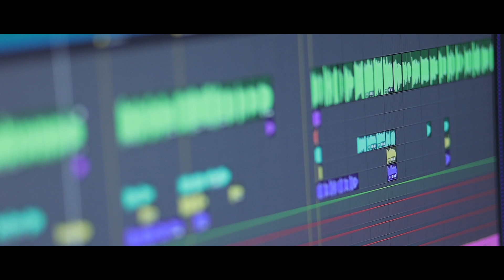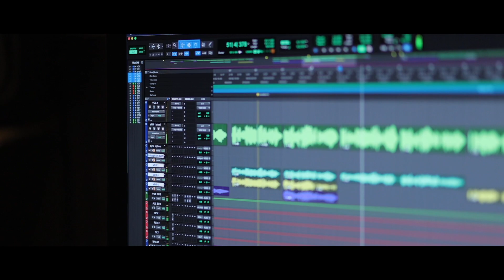Kurishin Maarvil | Sudeep Kumar | Justin Thomas Chengannur | Elizabeth Bose Kalampanayil ©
Kurishin Maarvil | കുരിശിൻ മാർവ്വിൽ

Music & Conceived by Justin Thomas Chengannur
Lyrics by Elizabeth Bose Kalampanayil
Vox by Sudeep Kumar
Produced by JEBK Productions
Shoot & Edit: Martin Parackan
Wind Instruments: Josy Alappuzha
Mixed & Mastered: Renjith Rajan
Designs: Binu Charutha
Recordist: Ashwin
Studios: Just In Music Zone, Bangalore | K7 Studios, Kochi

A JUSTIN THOMAS CHENGANNUR MUSICAL

♪ Album Available on all Online Digital Platforms.

Lyrics:
കാൽവരി കുന്നിൽ മരക്കുരിശിന്മേൽ
മുൾമുടി ചൂടി ഞാൻ പിടഞ്ഞതെന്തിനെന്നോ
ആണികളിൽ തൂങ്ങി ദാഹിച്ചു കേണതും
നിന്റെ ആത്മാവിനായ് മാത്രമല്ലേ
അത്രമേൽ ഞാൻ നിന്നെ സ്നേഹിച്ചിടുന്നു

നിൻ പാപങ്ങൾക്കായ് ഞാൻ മുറിവേറ്റു
എൻ മുറിവിനാൽ കഴുകി നിൻ ക്ഷതങ്ങൾ
കുരിശിൻ മാർവിൽ യാഗമായ് നൽകി
നിന്നെ എന്റേതായി മാറ്റിയതല്ലേ

എൻ ഉയർപ്പിനാൽ മരണത്തെ വിജയിച്ചു
നിന്നെ പിതാവിൻ മാർവിൽ ചേർത്തു
പറുദീസ ഞാൻ നിനക്കായ് ഏകി
നിന്നെ എന്റേതായി തീർത്തതല്ലേ

This content is Copyright to JEBK Productions & Risen Love Creationz. Legal action will be taken against those who violate the copyright of the following material presented without the prior written permission of the publisher.